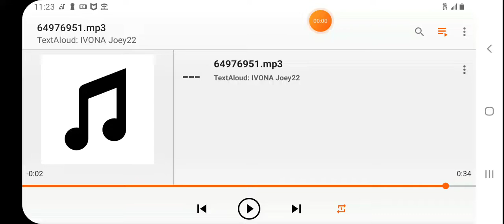JESUS CHRIST THE LIGHT OF THE WORLD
10 When Jesus had lifted up himself, and saw none but the woman, he said unto her, Woman, where are those thine accusers? hath no man condemned thee?

11 She said, No man, Lord. And Jesus said unto her, Neither do I condemn thee: go, and sin no more.

12 Then spake Jesus again unto them, saying, I am the light of the world: he that followeth me shall not walk in darkness, but shall have the light of life.